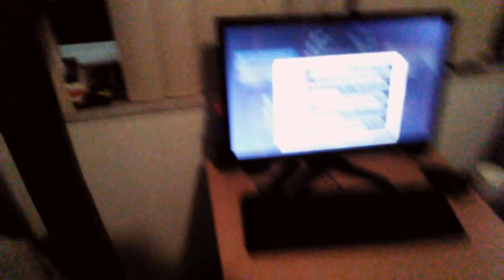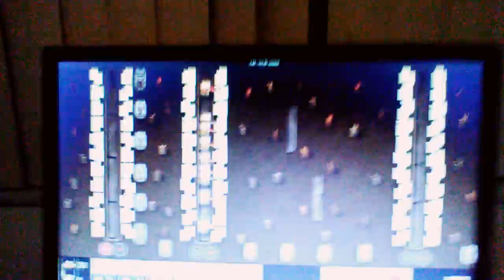Command of war episode 2.